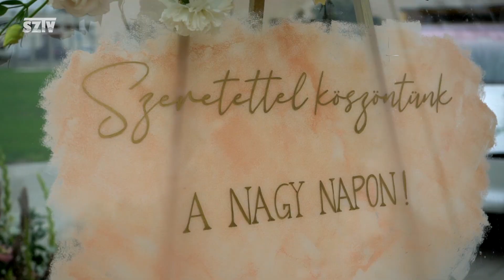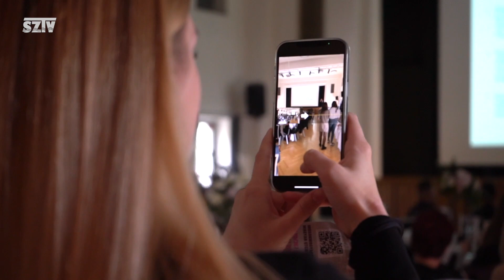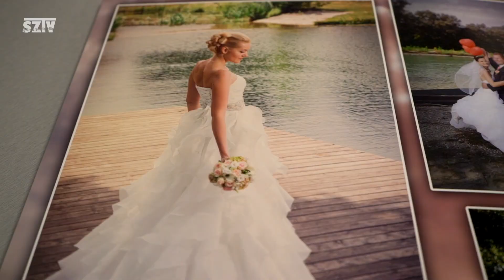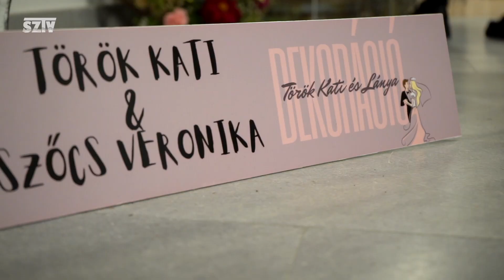A Nagy Nap 2021.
És bár már egy évvel korábban szerették volna, a világban zajló jól ismert események miatt idén októberben tudták a PART Rendezvényház NAGY NAP c. eseményét megszervezni. Érdemes volt rá várni, hiszen aki ellátogatott, megtapasztalhatta, mennyi minden is fontos ahhoz, hogy egy esküvő valóban a legjobb legyen - és hogy a célra milyen kiváló helyszínt biztosít az intézmény. Szemnek, szájnak, léleknek való kínálatot biztosítottak szombaton mindenkinek a szervezők.

SZTV 2021®